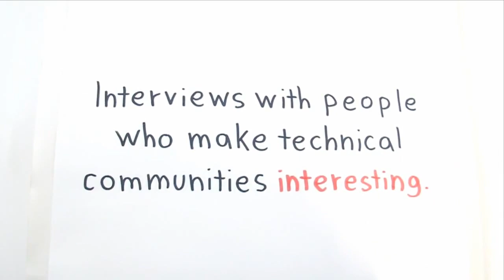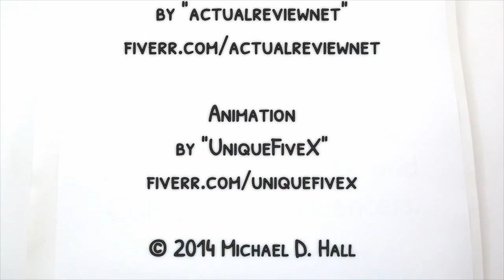Interview with Michael Ficarra